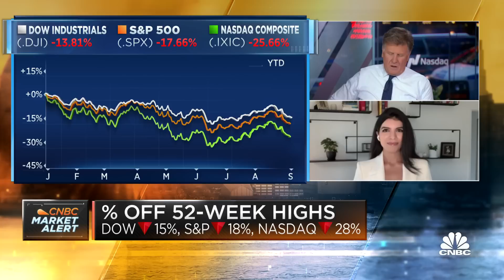Investors do not trust this market rally, says WSJ's Gunjan Banerji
Gunjan Banerji, Wall Street Journal markets and investing reporter, joins CNBC's 'Squawk Box' to discuss investor sentiment for the remainder of 2022 and more ahead of the open.